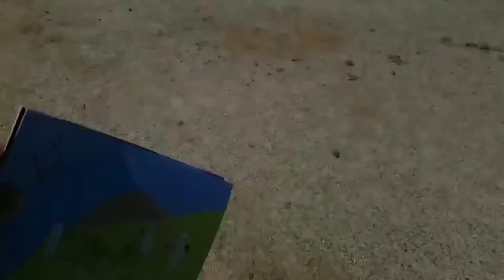Does Hiking Peak your Interest?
Join us for some tips and advice on your next walk outdoors.